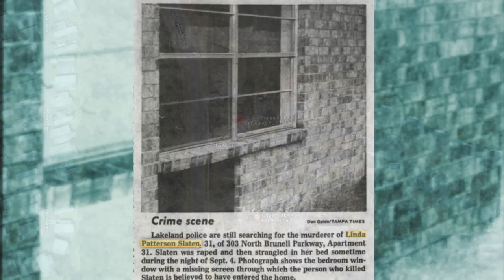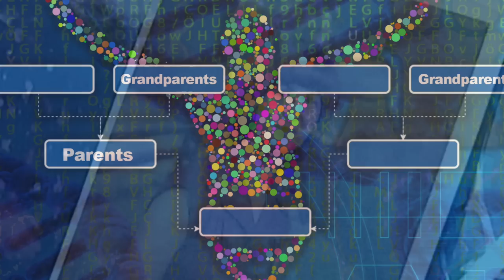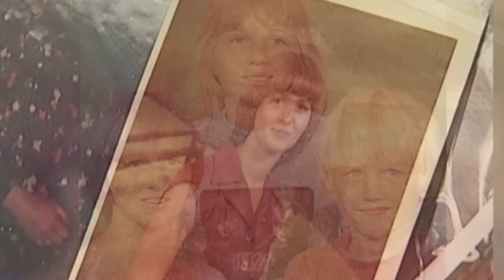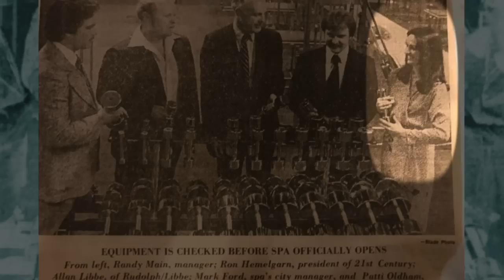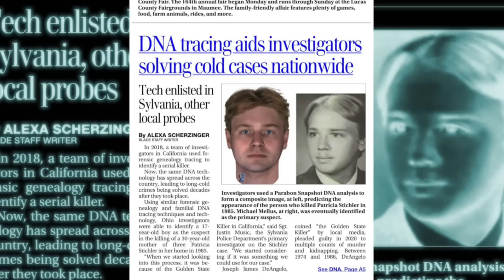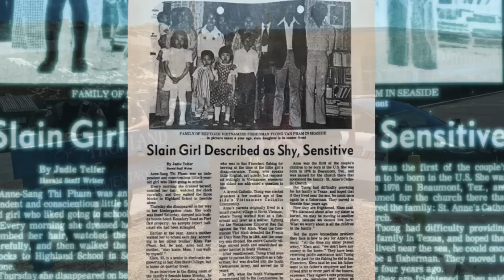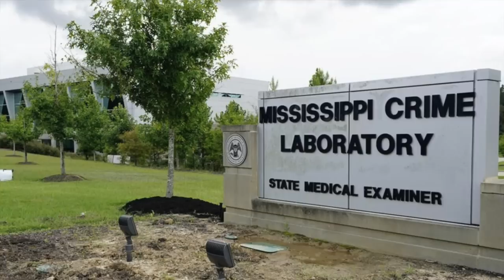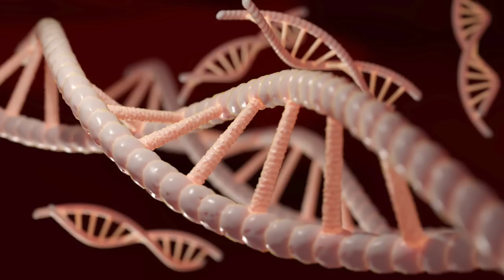5 Solved True Crime Mysteries with a Bonus Identified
5 Solved True Crime Mysteries and 1 Identified Case featuring:
Solved Stories
#5 - Linda Patterson Slaten (00:11)
#4 - Deborah Dalzell (03:44)
#3 - Patricia Stichler (06:19)
#2 - Anne Sang Thi Pham (09:01)
#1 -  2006 Miami University Sexual Assaults in Oxford, Ohio | Lloyd Wendell Ailes (11:44)
Identified Story
#1 - Juanita Diane Roxy Coleman (13:56)

00:00 Intro
00:11 Linda Patterson Slaten (00:11)
03:44 Deborah Dalzell (03:44)
06:19 Patricia Stichler (06:19)
09:01 Anne Sang Thi Pham (09:01)
11:44 Lloyd Wendell Ailes (11:44)
13:56 Juanita Diane Roxy Coleman (13:56)